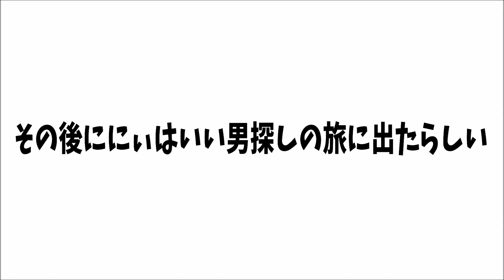【マイクラ】大切な村が腹黒の魔王に侵略されたのでイモが世界救ってみたwwwwwwwwwwwwwww